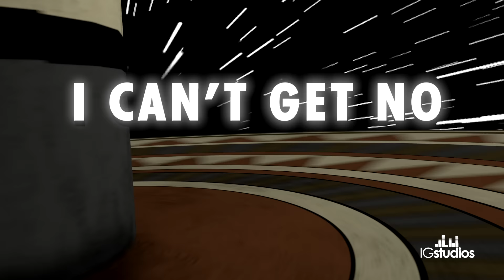Dragon Ball Super Opening 2 - Limit Break x Survivor (Versión FULL) Español Latino - Pascual Reyes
¡Llega la versión completa del opening 2 de Dragon Ball Super!

Estamos muy contentos en presentarles la versión completa de "Limit Break x Survivor" opening 2 de DragonBallSuper interpretado al español por Pascual Reyes, voz oficial de latinoamérica.

Queremos dar un gran agradecimiento a Pascual Reyes por darnos la confianza y creer en IGStudiosMx para la realización de la canción completa.

Estamos muy contentos de poder traerles este material como ustedes lo merecen, aceptamos el reto y lo cumplimos.

Recuerda que también nos pueden apoyar con donaciones y tenemos activa nuestra cuenta de PayPal

- INFORMACIÓN -
Intérprete: Pascual Reyes
Coros: Pascual Reyes / Ryuken
Idea: Leonardo Iribe
Productor Ejecutivo: IG Studios
Productor: Leonardo Iribe / Pascual Reyes
Director: Leonardo Iribe
Adaptación: Candiani Studios / Ezequiel Montaña / Leonardo Iribe
Edición Musical: Leonardo Iribe / IGStudiosMx
Video e Ilustración: Gonzalo Moller
Modelado 3D: Gonzalo Moller
Texturizado: Gonzalo Moller

Una producción original de IG Studios - 2020